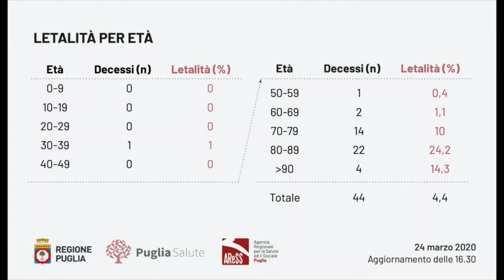Speciale News Web 24 Mattina 25.3.2020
Si Ringrazia R.A.News(Cerignola(Fg)